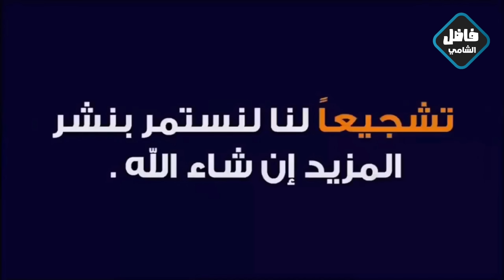اغرب مقبرة للمسيح في النجف الاشرف اكبر مقبرة بالشرق الاوسط#المغامر_فاضل_الشامي